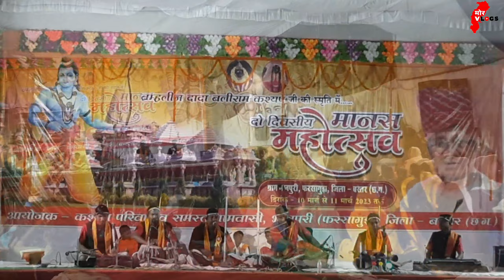मानस महोत्सव भानपुरी(फरसागुड़ा) || होली गीत में थिरकते सभी श्रोतागण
मोर वलॉग्स में आप सब्बो के स्वागत हे।
आप से mor vlogs बर अइसने मया दुलार बनाये रखो ताकि अइसने वीडियो आप मन तक पहुचाते रहन सब्बो जोन ह मोर vlogs में नवा होहु जरूर ले सब्सक्राइब के बटन ल दबा दुहु पुराना संगवारी मन लाईक और एक आप सबके अमूल्य कमेंट जरूर चाहू🙏🙏🙏
*मोर vlogs के कोशिश ज्यादा से ज्यादा वीडियो आप तक पहुँचावन जेन्हा आप के आस पास ले हो,जैसे तीज तिहार, गांव के जीवन शैली, मेला मड़ई,लईका मन कैसे सीखथे,स्कूल के गतिविधि, वार्षिक उत्सव, DJ डांस,शादी बिहाव,पर्व विशेष तिहार, हमर संस्कृति ले जुड़े हो जेन्हा हमर बोली भाखा ले जुड़े हो हमर जेन्हा हमर कद ऊंचा करथे उहि सब ल मोर vlogs आप तक लाये के कोशिश करथे।

छतीसगढ़िया सबले बढ़िया❤️❤️